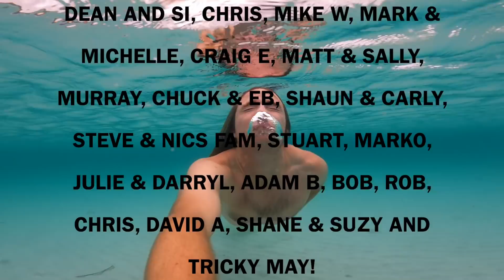Exploring the Port Lincoln National Park / Electric Bike Tour / Travel Vlog / Fishing / Tours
Gday legends, Today we exploring the Port Lincoln National Park, we go on a Electric Mountain bike tour and visit Memory Cove! I hope you guys enjoy!

Patreons will receive early videos and shoutouts on our videos. From only 2$ a week you'll be supporting us in huge ways!

 Making videos for you guys is our passion and it is becoming our job while we are on the road. If you enjoy our videos and wanna support us even more please feel free to sign up!

For Gear we use and for tonnes of discounts  head to the SKT Store: